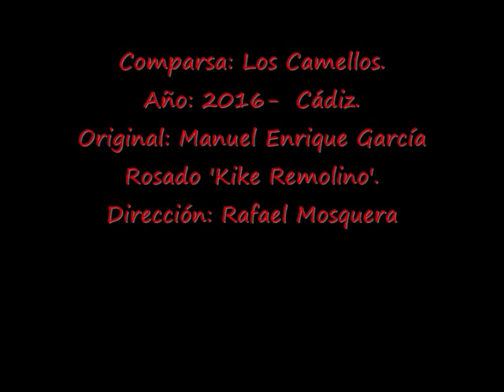2016- Comparsa: Los Camellos.-Pasodoble: Les traigo aquí esta carta.- LETRA.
Comparsa: Los Camellos.
Año: 2016-  Cádiz.
Original: Manuel Enrique García Rosado 'Kike Remolino'.
Dirección: Rafael Mosquera Muñoz.

LETRA:
Les traigo aquí esta carta
Que mi niño hizo a los reyes
y como me llega al alma
La comparto hoy con ustedes.
Dentro de su inocencia
Y sus letras temblorosas
no se ha cortado ni un pelo
A la hora de pedir cosas.
Voy a ponerme las gafas
Porque te juro por mi mare que no veo
usted me disculpa si me trabo
Es que me emociono si la leo.
Queridos reyes haber si ustedes
Me echan cuenta
porque este año he podido ser más bueno
para mi padre quiero un barco tras de otro
En astilleros.
Para mi madre
Deje las casapuertas
y que no cuide viejecitos por las casas
esta bardaita ya hace tiempo que la miro
y no esta guapa.
Si puede ser
a mi hermana mira usted
los materiales pa que pueda
Hacer la tarea.
Si puede ser para mi abuelo también
que el pobre ya esta torpe una sillita de rueda.
Perdónenme si al escribir esta carta
he pecado de avaricia pero como reyes
hagan algo Don Felipe Doña Leticia.
Ya no leo mas digan ustedes
Con esto que hago
haber si los reyes de España
por fin sirven para algo